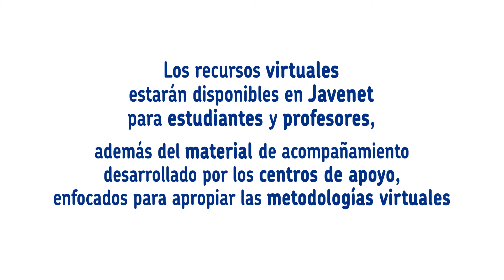A grandes retos, grandes profesores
Nos preparamos para seguir tus clases en modalidad remota.